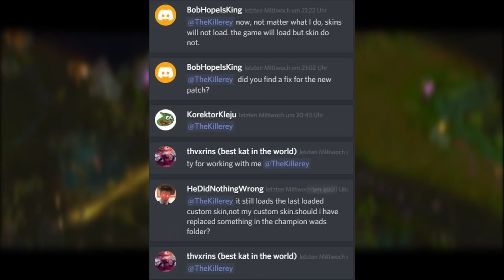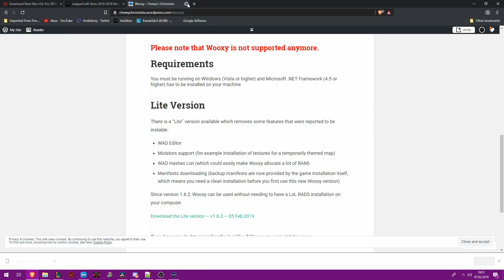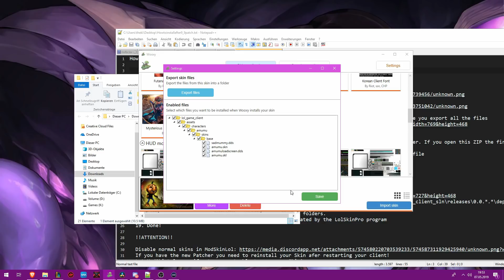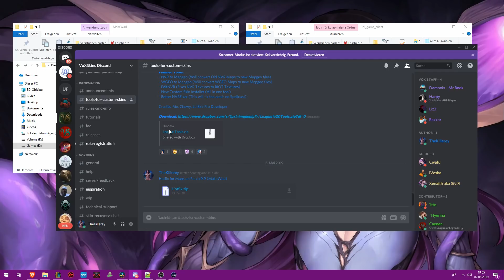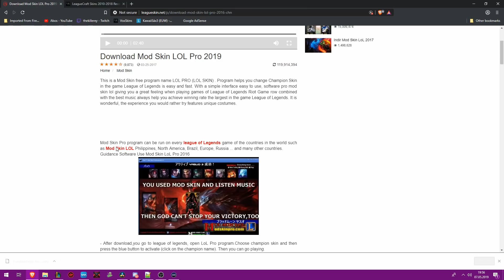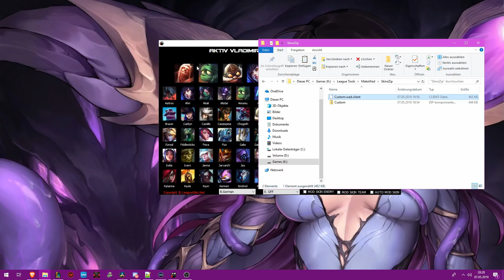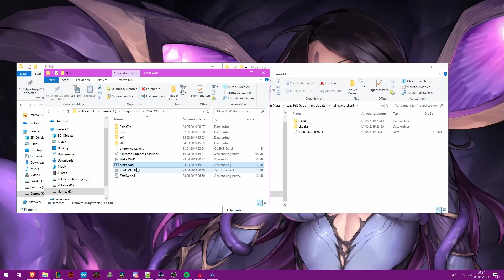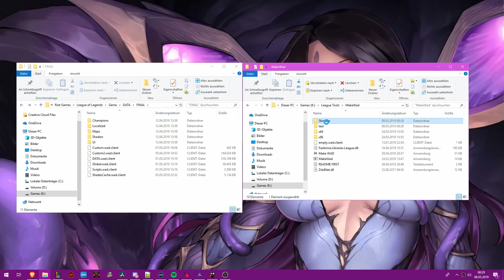How to Install Custom Skins - League of Legends [Patch 9.9+] [BANNABLE IN FUTURE]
Welcome my Name is TheKillerey I am one of the lead developer on VoxSkins and the developer of the Recreated Old Summoners Rift

This motivates me more to do great stuff like Old Rift.

ModSkinLoL: Not More Supported and bannable in the future:
UNINSTALL IT AS SOON AS POSSIBLE

In this video I show you how to install League Skins after Patch 9.9
So many asked for this tutorial and here is it xD